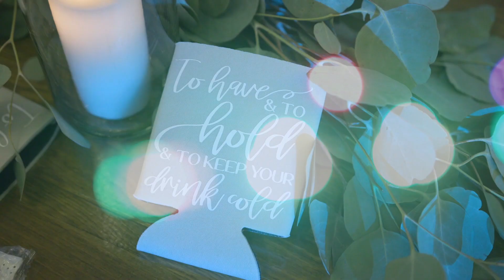The Svec Wedding Highlights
Lauren and Andrew tied the knot at a private home in Corolla, North Carolina. Check out their beautiful highlights!